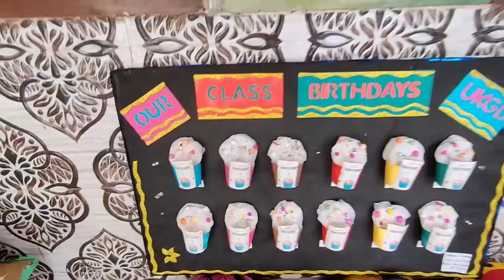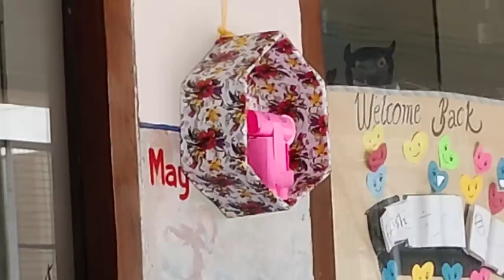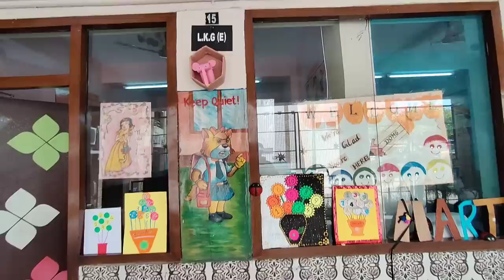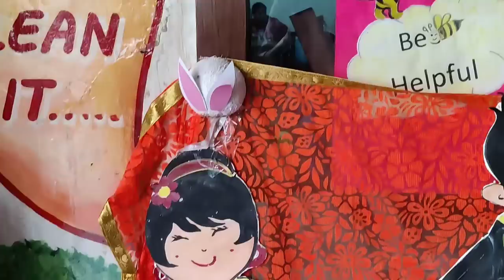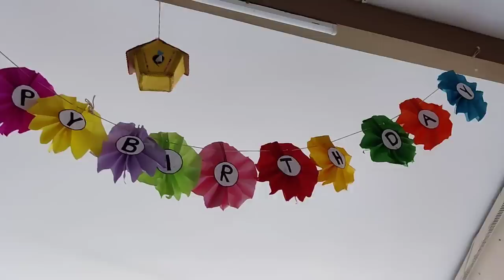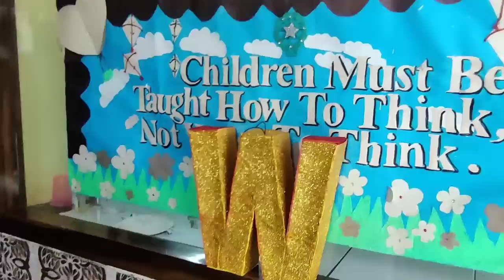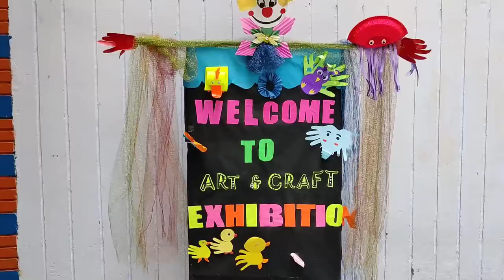art gallery / pre-primary section art Exhibition at SGHPS g.t road Amritsar/ lippan art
art gallery / Primary wing art Exhibition at SGHPS g.t road Amritsar/ lippan art

artificial intelligence
articles in english grammar
article
art Exhibition at
art exhibition at public elementary
art exhibition at home
art for exhibition
art exhibition at iccr iccr kolkata
perceive with mom
art exhibition in india
art gallery at abeokuta olumo
rock quadom tv
art exhibition in school ideas
art craft exhibition at my
daughter's school minoo
rock
art work
artwork
art work from home
art workshop
art work from home with paper
artwork for kids
art workshop ideas
art working
art work from home malayalam
art workshop for kids
art working model